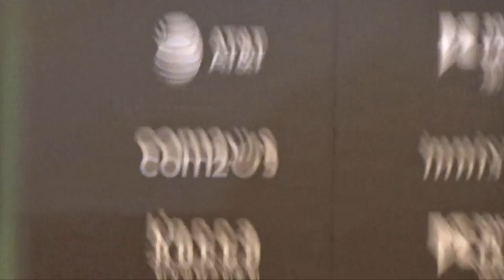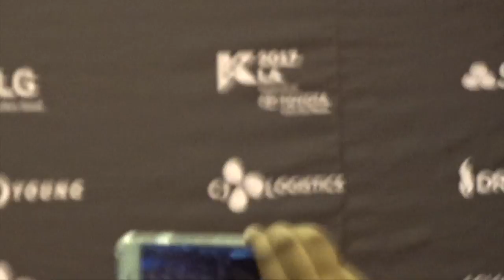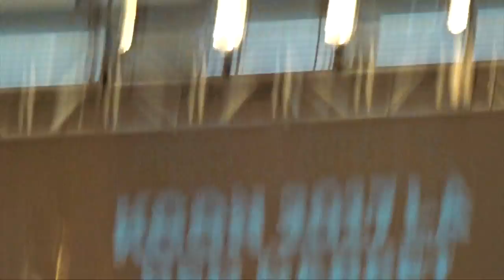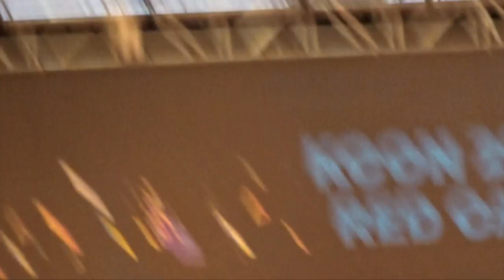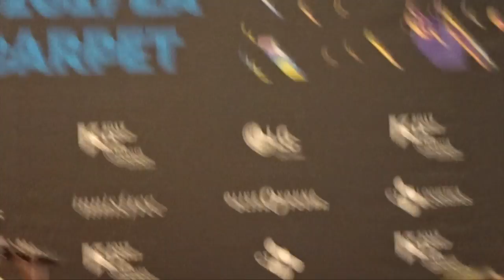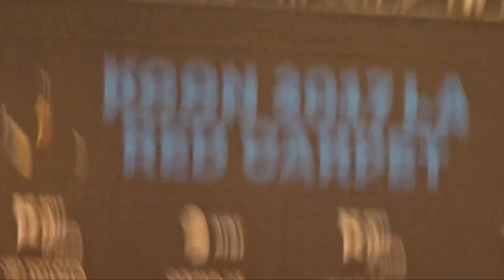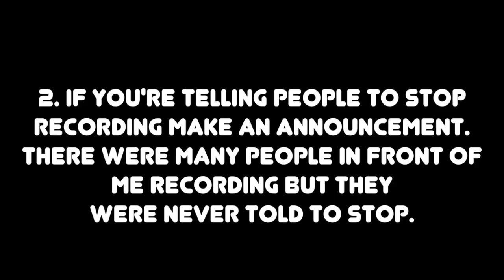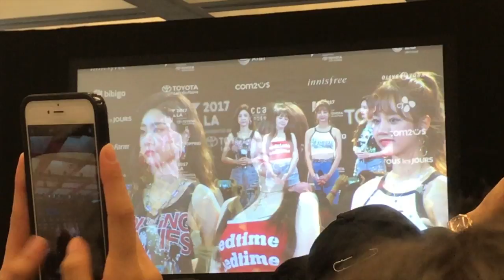KCON LA RED CARPET FANCAM (081917)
Hey guys! In this video, I have a good majority of red carpet for you guys. I hope you guys enjoy it!

Snow ► @robynlrush
KPOP AMINO  ► @robynlrush

LOVE YOU ALL NO.1'S!

About Me
Age // 18